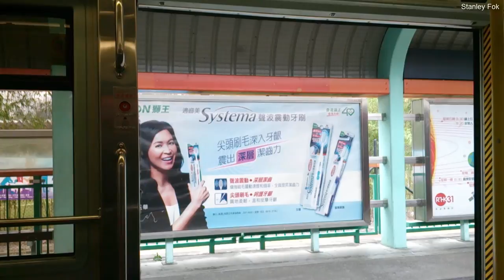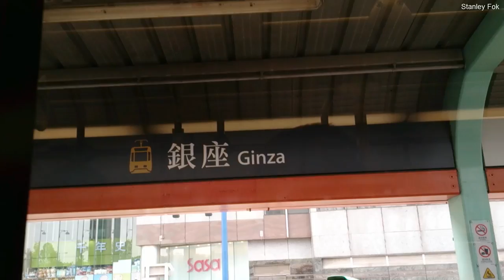【香港輕鐵】705天水圍循環線 - 天水圍~銀座 Hong Kong LRT route 705 Tin Shui Wai Circular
難得在非繁時乘搭天水圍循環線, 挺少人的
列車為三期車1110+1097, 序號為131
*已修正致命錯誤!